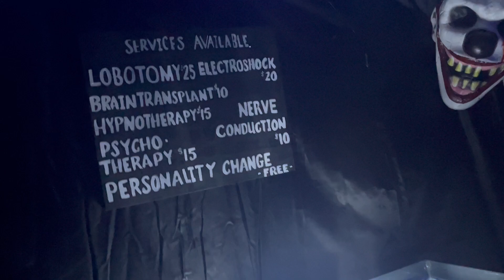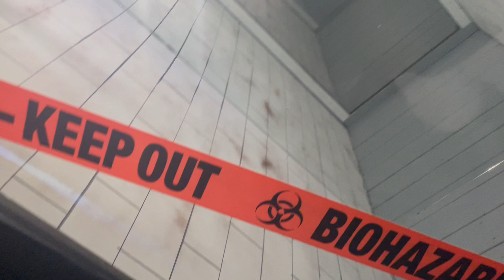October 30, 2024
2024 Halloween Haunt...Welcome to Mocassin Bent Home for the Criminally Insane Part 2